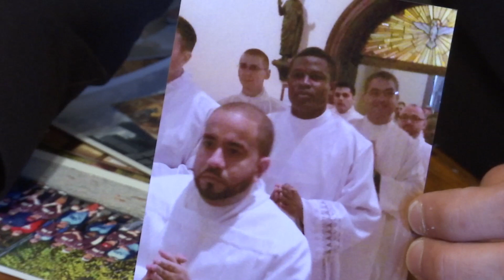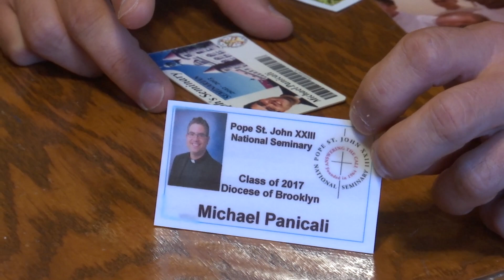Hearing the Call: Deacon Michael Panicali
In preparation for the upcoming priestly ordination, Katie Engesser talks to the candidates about their vocational call. Tonight she talks to Deacon Michael Panicali, the oldest of the incoming priests, who says he hopes to use his lay experiences to help the people of Brooklyn and Queens hear their call.